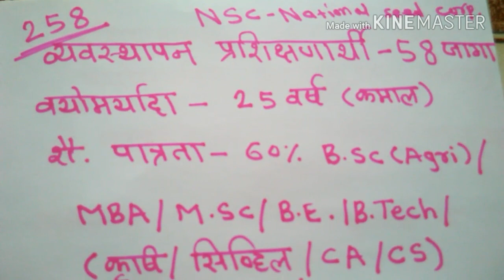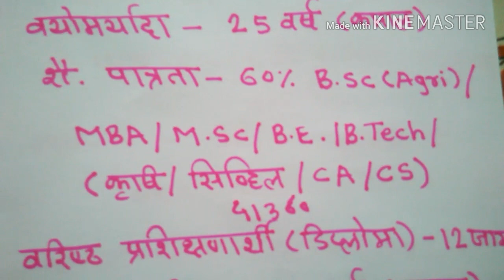राष्ट्रीय बियाणे महामंडळ अंतर्गत 258 पदांसाठी भरती जाहिरात प्रसिद्ध 2018